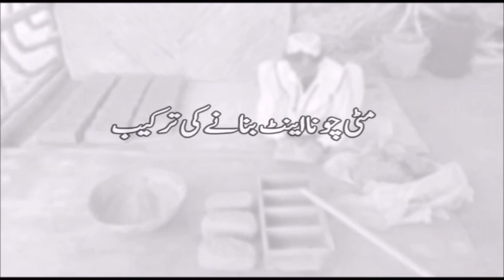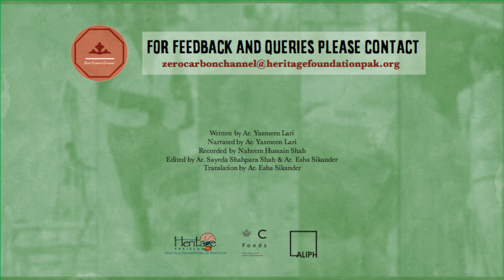(Earth Lime Brick Making)یاسمین لاری کے سسستے اور مضبوط گھر خد بنائیں - مٹی چونا اینٹ بنانا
Earth-Lime Brick Making by Yasmeen Lari
Course: Primary

Narrated & Written by Yasmeen Lari
Recorded by Naheem Hussain Shah
Drawings by: Ashfaq Ahmed
Edited by Ar. Sayeda Shahpara Shah & Esha Sikander
Translation by Esha Sikander
Produced by Barefoot Social Architecture & Heritage Foundation of Pakistan